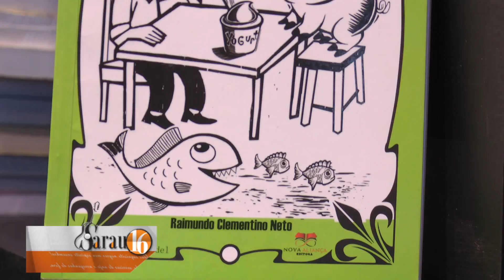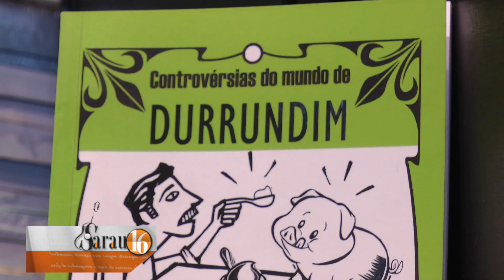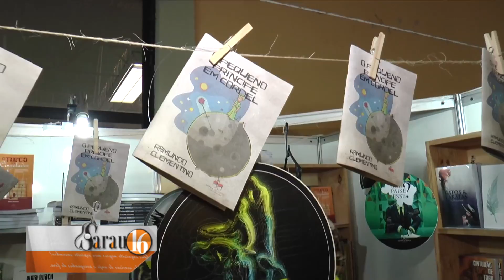Sarau 16 mostra o SALICEU (BL 03)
Na edição desta terça-feira (05.07), o Sarau 16, apresentado por Octávio César, vai à livraria Entrelivros, conversar com Raimundo Clementino Neto autor do livro Controvérsias do Mundo de Durrundim.